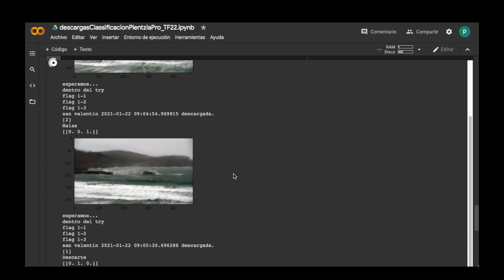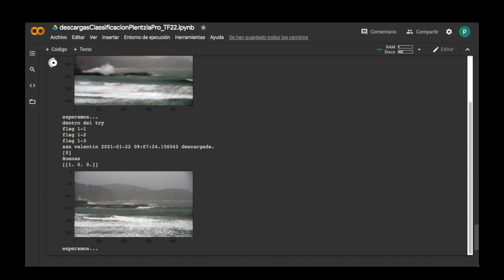bAIwatch 🌊 Inteligencia Artificial Surf y Raspberry Pi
bAIwatch es un dispositivo capaz de conectarse a la webcam de una playa cercana a mi casa, analizar las imágenes y avisarme en caso de que las condiciones sean buenas como para ir a surfear.

Os dejo también el link la sesionaza de Panda Dub de la que he extraído el loop que suena de fondo: youtu.be/u5Vs4Yw9HTM